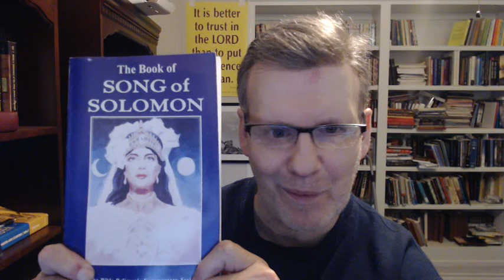Peter Ruckman's picture of the Bride of Christ-white, not black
In this video I show the cover of Peter Ruckman's commentary on  the Book of the Song of Solomon, which shows the Bride of Christ clearly a white woman, not a black one!